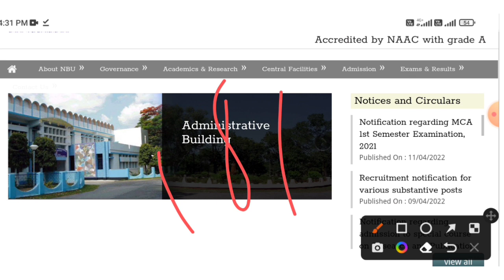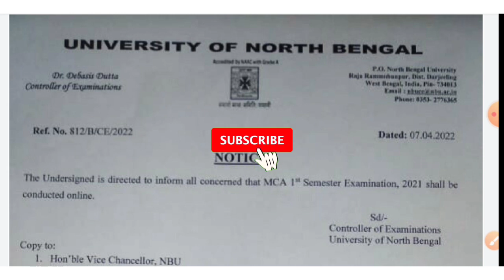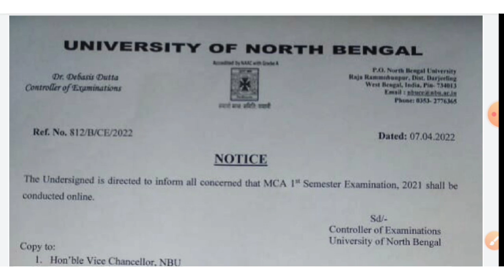NBU - Online examination New official notice 2022 || University of North Bengal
Video Topic - NBU - University of North Bengal
MCA 2021 Online Examination official notice 2022 April 11th .

Support us..